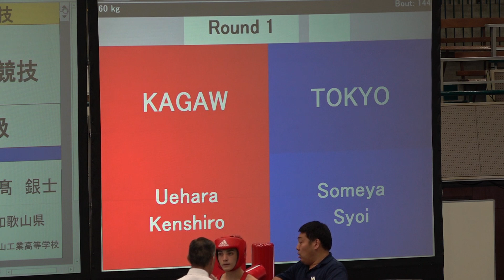2018年インターハイ ボクシング ライト級2回戦 上原健士郎対染谷將敬